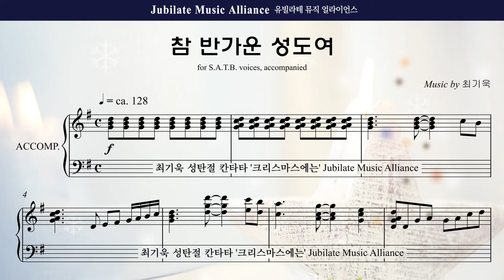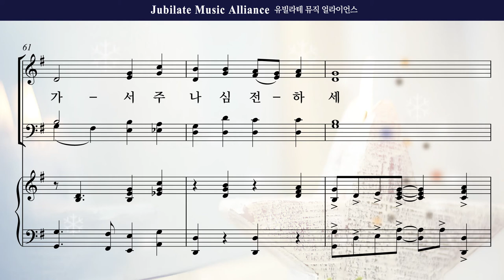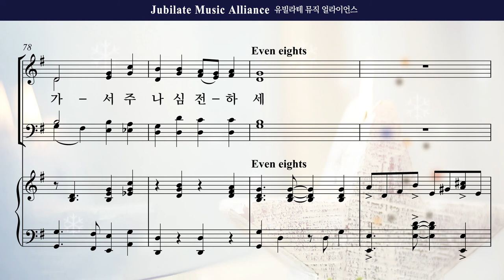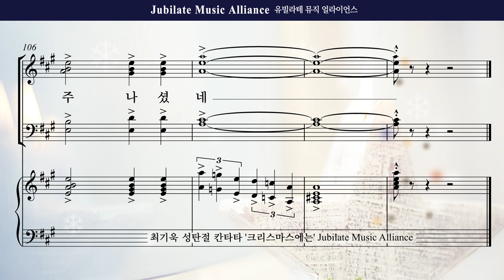[성탄절 칸타타] 최기욱 '크리스마스에는' 07. 참 반가운 성도여 Alto